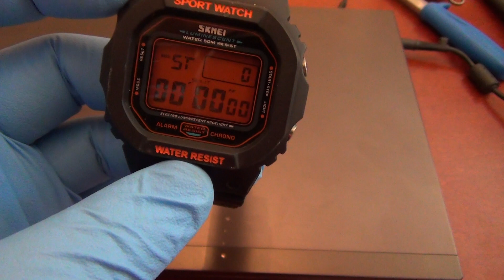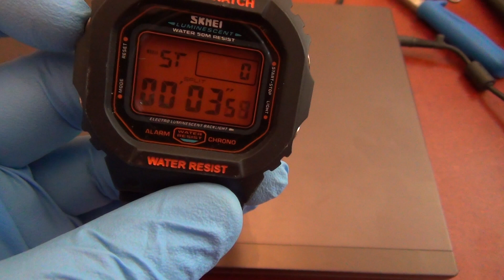SKMEI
SKMEI quartz watch